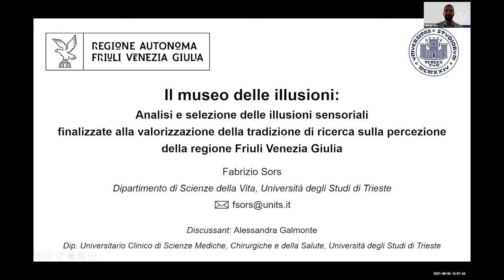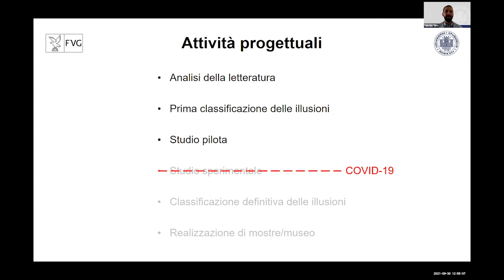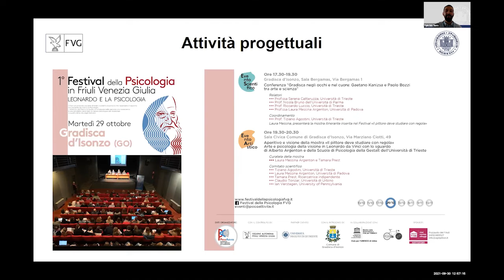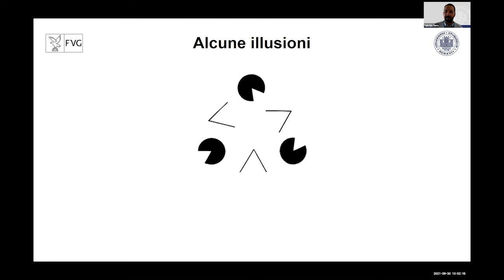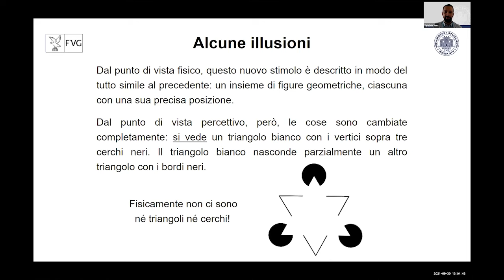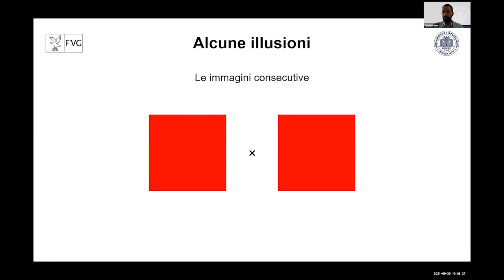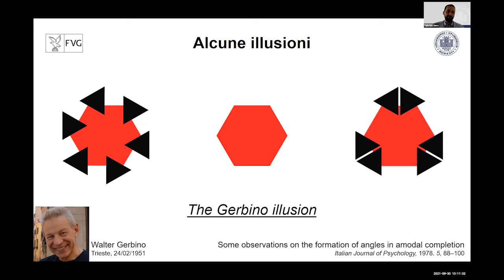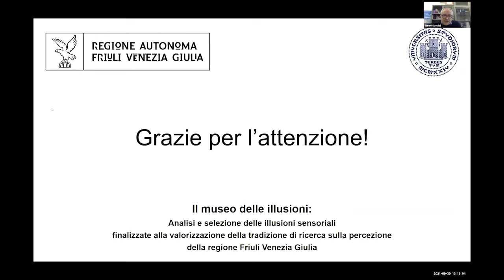Culture e Sviluppo - Fabrizio Sors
Il museo delle illusioni: analisi e selezione delle illusioni sensoriali finalizzate alla valorizzazione della tradizione di ricerca sulla percezione della regione FVG
Discussant: Alessandra Galmonte